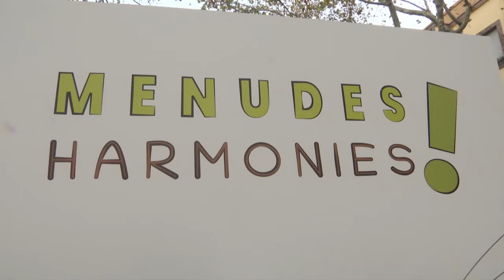La iniciativa de la Diputació, Menudes Harmonies!, comença el seu recorregut per la província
Menudes Harmonies!, iniciativa duta a terme per l'àrea d'Educació de la Diputació de València que dirigix Empar Folgado, ha començat des d'este dilluns a recórrer les localitats valencianes en les quals es desenvolupen les activitats divulgatives previstes en el projecte, com ara música, didàctica i història, amb l'objectiu de donar a conéixer els drets dels menors, amb motiu del Dia Internacional dels Drets de la Infància i l'Adolescència que se celebra el 20 de novembre.

Aldaia ha sigut el primer municipi que ha acollit la performance musical teatralitzada on dos personatges, Eglantyne Jebb i Pasqualet, relaten deu drets fonamentals dels xiquets i les xiquetes extrets dels 54 articles de la Convenció sobre els Drets del Xiquet. Picanya, Meliana, Catarroja, Torrent i Burjassot són les altres poblacions en les quals tindran lloc, durant tota la setmana, les activitats de Menudes Harmonies!  Més info a